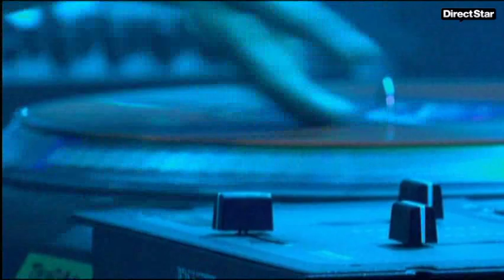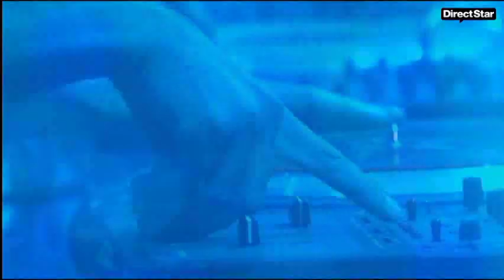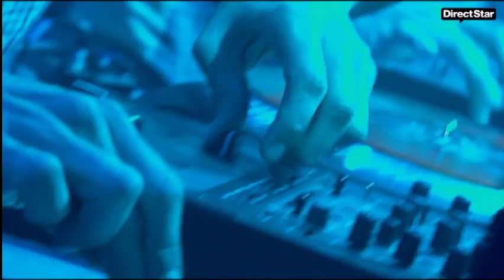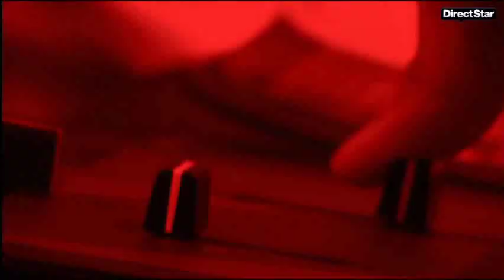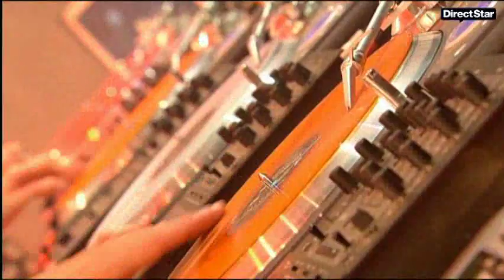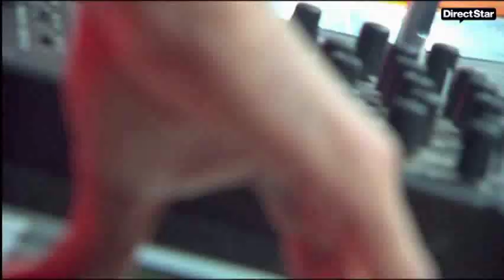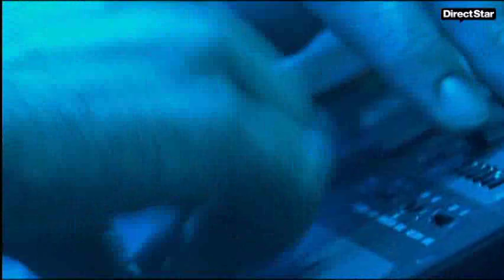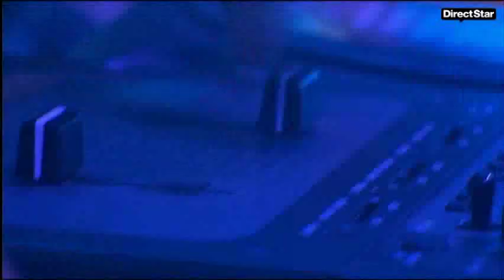Birdy Nam Nam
Live 2009 Vieilles Charrues
It's good!!! :)